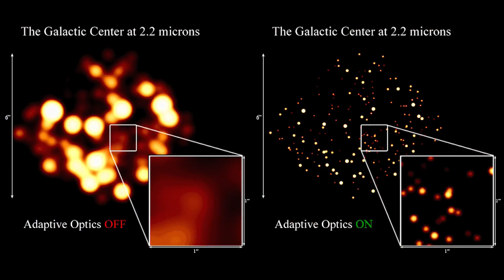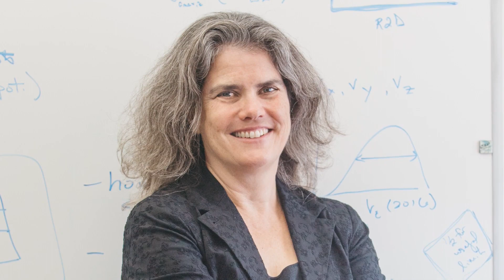Nobel Prize winner says her science teacher at U of Chicago Lab Schools encouraged, inspired her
Years of rigorous study — and pure curiosity — helped University of Chicago Lab Schools alum Andrea Ghez win the Noble Prize in physics. But it was her high school science teacher who helped prove the theory women belong in the field.